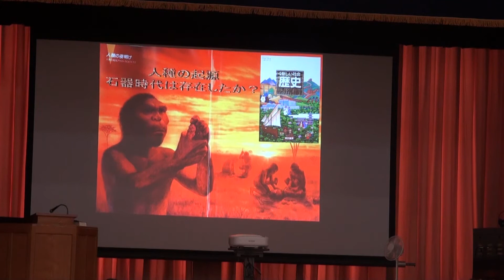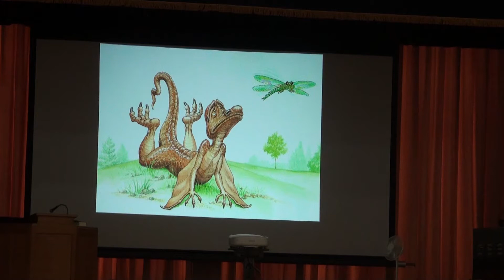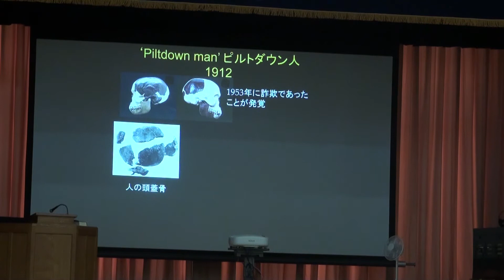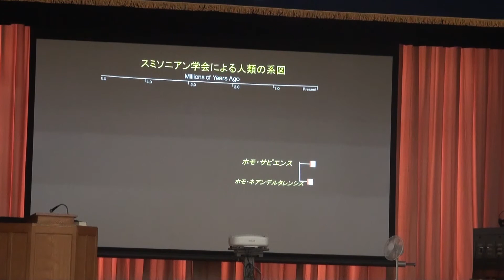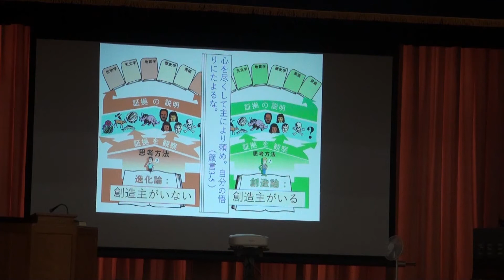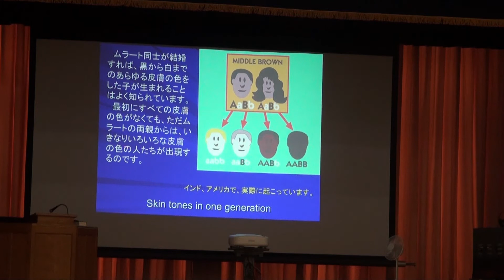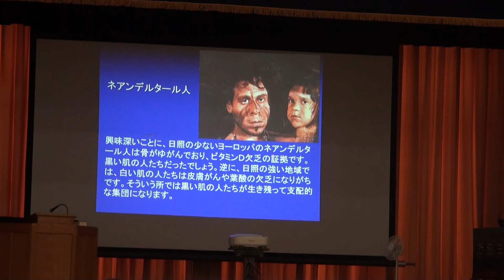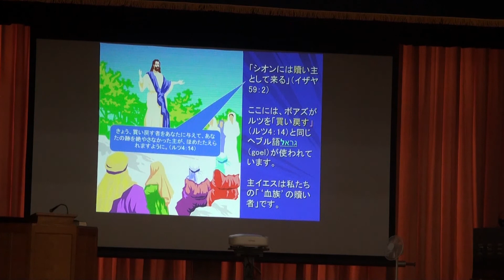進化論は科学か信仰か／人の祖先はサルかアダムか ｜ 2018年9月28日セミナー動画